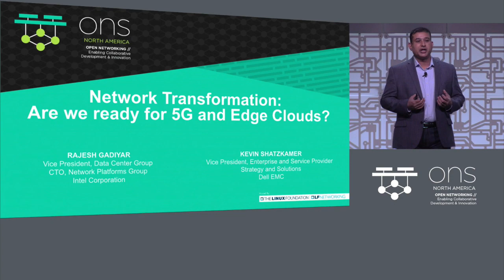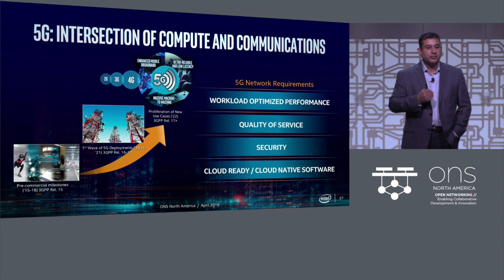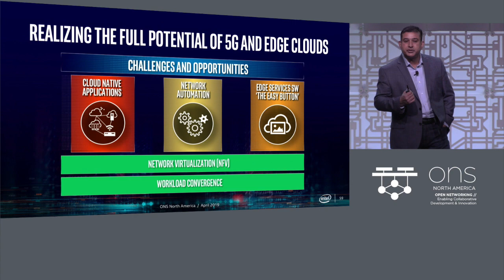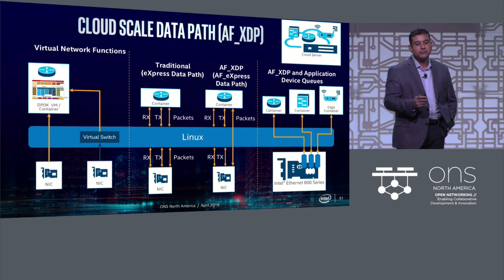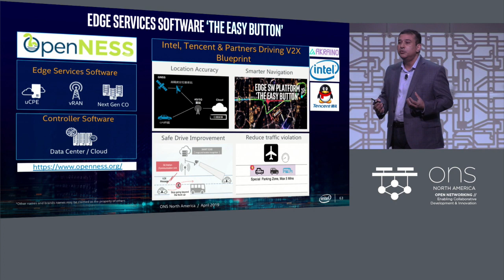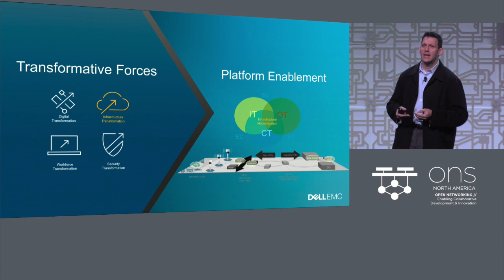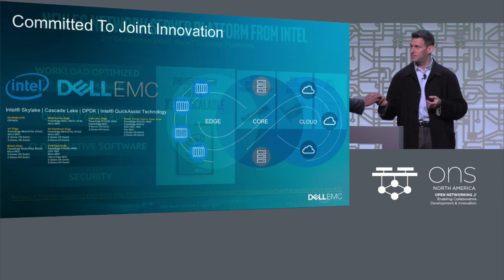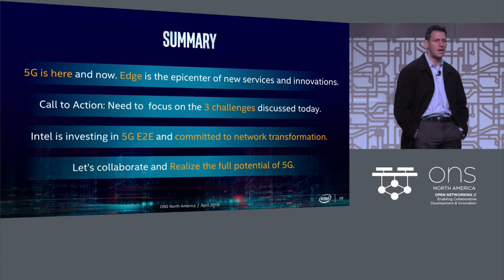Keynote: Network Transformation: Are We Ready for 5G and Edge Clouds? - R. Gadiyar & K. Shatzkamer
Keynote: Network Transformation: Are We Ready for 5G and Edge Clouds? - Rajesh Gadiyar, VP, Data Center Group & CTO, Network Platforms Group, Intel & Kevin Shatzkamer, VP, Enterprise & Service Provider Strategy and Solutions, Dell EMC

We have made great progress in our NFV journey to drive a more flexible and scalable network infrastructure. We are working with our ecosystem partners to get ready for the 5G transition and deployment of 5G enabled Edge Services. With massive amounts of data generated by billions of connected devices, we have more work to do to fulfill the promise of NFV, and drive our industry towards Cloud Native solutions. In this presentation, Rajesh Gadiyar, VP & GM of Intel’s Network Architecture and Systems Engineering group, will discuss where Intel is in their network transformation journey. Along with special guest Kevin Shatzkamer from Dell EMC, Rajesh will also outline the work required to address the challenges of building Cloud Native solutions.

Speakers

Kevin Shatzkamer
Vice President, Enterprise and Service Provider Strategy and Solutions, Dell EMC
Kevin Shatzkamer is currently Vice President, Enterprise and Service Provider Strategy and Solutions at Dell EMC with responsibility for strategy and solution at the intersection points of network infrastructure technologies, cloud, data anlaytics and AI, virtualization platforms...

Rajesh Gadiyar
Vice President, Data Center Group & Chief Technology Officer, Network Platforms Group, Intel
Technology Officer (CTO) for the Network Platforms Group (NPG) at Intel. He leads the Architecture & Systems Engineering organization within the NPG. His focus is on the delivery of scalable and efficient architectures for next generation communications platforms. He leads these efforts...